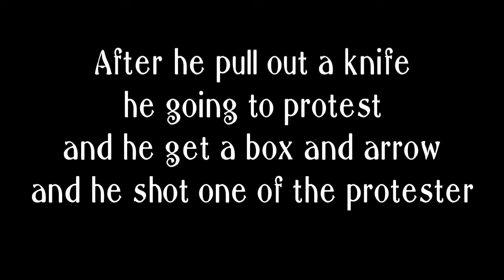Man uses his knife bow and arrow at BLM protest (Kamimaw Vlogs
This is report in US a man pull out hus knife bow and arrow in the crowed place where the protester is there..and now his car burn out by the protester and all his things are gone her phone car and wallet all of them are gone.